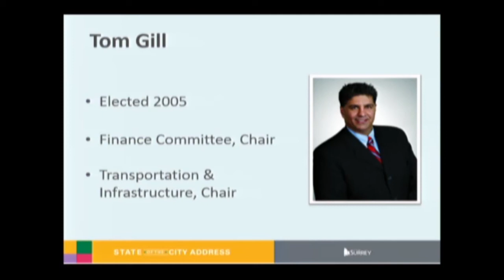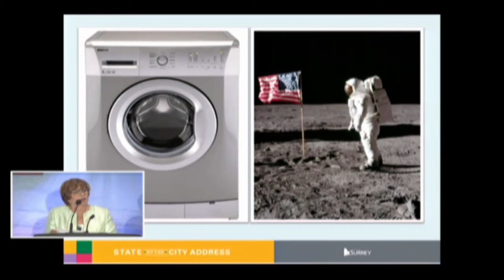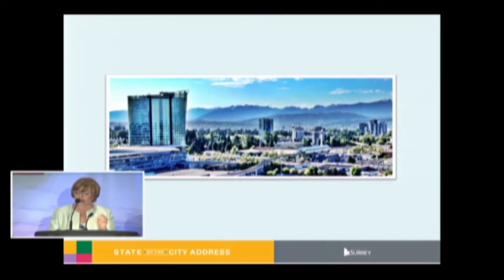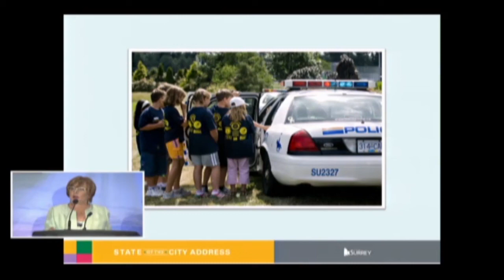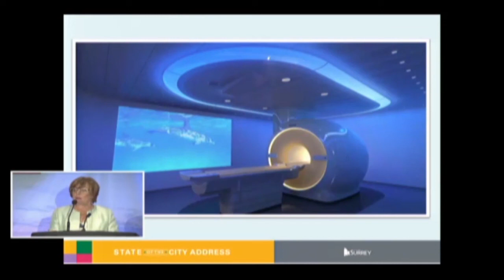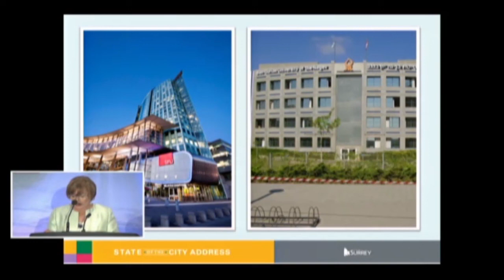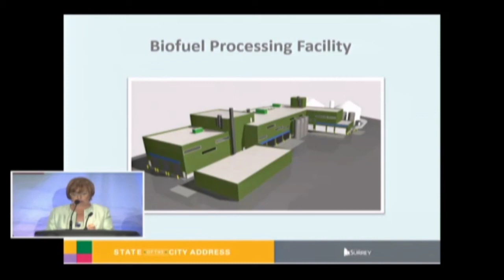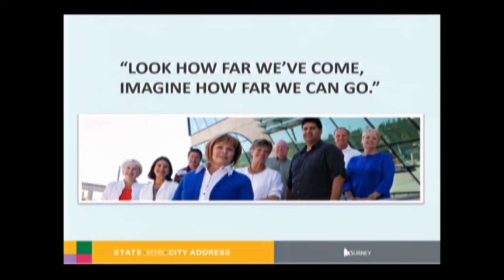State of the City - 2015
Mayor Linda Hepner delivered the 2015 State of the City address on Wednesday, May 20 from the Sheraton Vancouver Guildford Hotel.